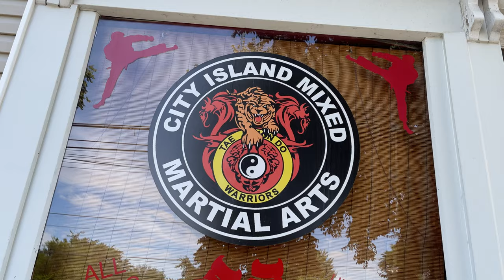Seeing equality through Down syndrome eyes NYC Pride Queer Liberation March weekend Bronx USA 2021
Seeing equality through Down syndrome eyes on Heritage of Pride LGBTQIA+ Pride March Reclaim Pride Coalition Queer Liberation March weekend in NYC walking City Island Island Ave past dAN's Parents' House 239! Play vintage store flying rainbow flags celebrating a beautiful exchange at Belden Point on City Island in The Bronx NYC USA summer 2021 4K video

Down syndrome

Down syndrome or Down's syndrome, also known as trisomy 21, is a genetic disorder caused by the presence of all or part of a third copy of chromosome 21

Heritage of Pride

Heritage of Pride is the nonprofit organization that plans and produces New York City’s official LGBTQIA+ Pride events

Reclaim Pride Coalition

The complex proliferation of Parades as the model for Pride Celebrations internationally is deeply disturbing… to many people in the LGBTQIA2S+ communities.  In the city of New York, home to the Stonewall Inn, a group of Queer activists decided the Parade in NYC had gone too far —  too far from the spirt of the Stonewall Rebellion, and miles away from achieving societal equity for queer and trans people

So was born the Reclaim Pride Coalition.

dAN's Parents' House
239 Play (brick and mortar store vintage collectables )

239 Play!

City Island

City Island is a neighborhood in the northeastern Bronx in New York City, located on an island of the same name approximately 1.5 miles (2.4 km) long[3] by 0.5 miles (0.80 km) wide. City Island is located at the extreme western end of Long Island Sound,[3] south of Pelham Bay and east of Eastchester Bay.

At one time the island was incorporated within the boundaries of Pelham, Westchester County, New York, but the island is now part of New York City. City Island is part of the Pelham Islands, a group of islands that once belonged to Thomas Pell. The body of water between City Island and the even smaller, uninhabited Hart Island to the east is known as City Island Harbor. The small island adjacent to the northeast is High Island. The Stepping Stones Light, marking the main shipping channel into New York, is off the southern tip of City Island, near the Long Island shore.

As of the 2010 Census, the island had a population of 4,362. Its land area is 0.395 square miles (1.02 km2). The island is part of Bronx Community District 10, and its ZIP Code is 10464.

In 1960 City Island became the last community in New York City to get dial telephone service. Until then eight operators in a private home on Schofield Street connected all calls. The dial exchange began as TT5, then 212, and now 885.

Belden Point

Belden Point is at the southernmost section of City Island is Belden Point, named for William Belden, a developer who opened an amusement park and resort in the area in 1887. Today, Belden Point is home to a number of popular seafood restaurants. A new public greenspace was dedicated in 2016 at its waterfront tip.

Bronx

The Bronx is one of the five boroughs of New York City, in the U.S. state of New York. It has the same boundaries as Bronx County, the third-most-densely populated county in the United States. The Bronx is south of Westchester County; north and east of the New York City borough of Manhattan, across the Harlem River; and north of the New York City borough of Queens, across the East River. The Bronx has a land area of 42 square miles (109 km2) and a population of 1,418,207 in 2019. Of the five boroughs, it has the fourth-largest area, fourth-highest population, and third-highest population density. It is the only borough of New York City not primarily on an island.

The Bronx Name

The borough (The Bronx) is named after The Bronx River which was named 200 years before the borough, this river was named after Swedish farmer Jonas Bronck who lived in Mott Haven BX.

The Bronx has a “the” because it’s named after the Bronx River, which runs through the borough. The Bronx River, in turn, was named after Jonas Bronck ( Sweden ) the first European settler in the area

Apple iPhone 12 Pro Max smartphone video 4K video

City Island, New York City, USA United States of America country, North America continent